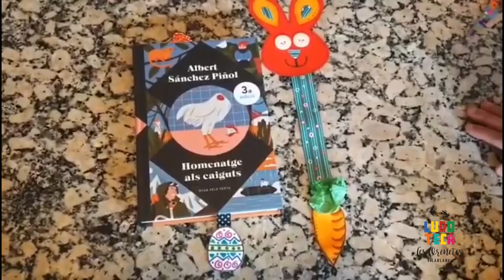Taller punt de llibre